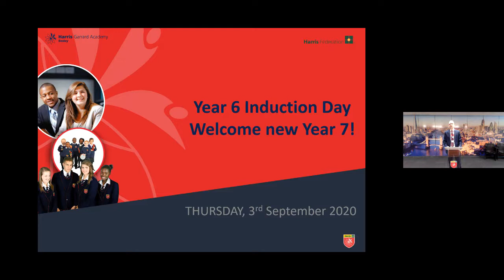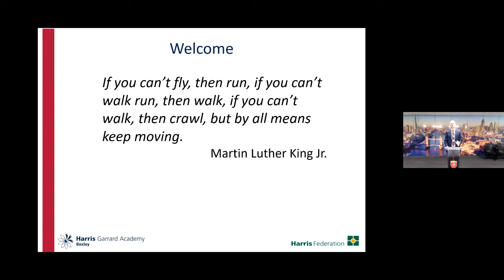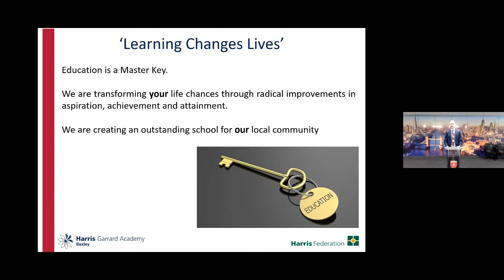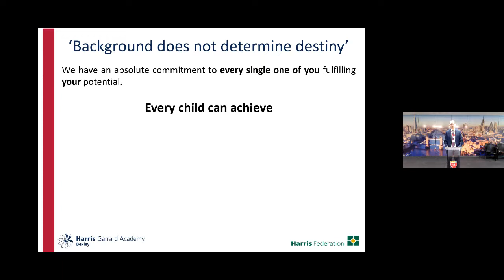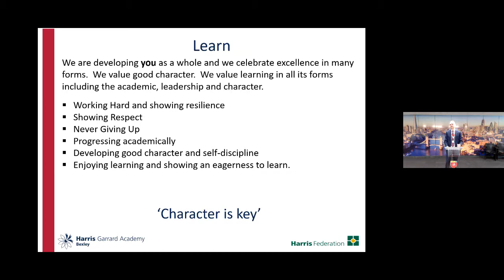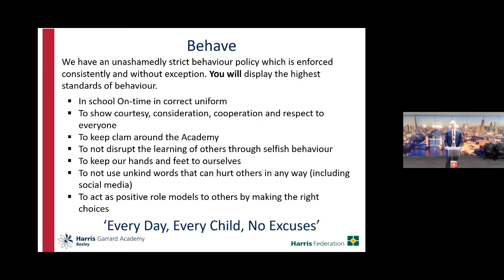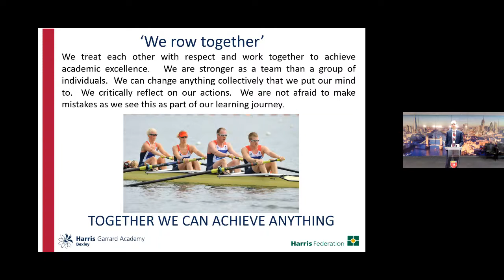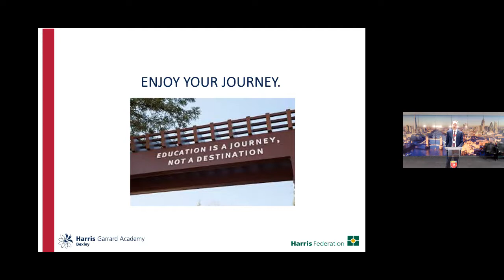Year 7 Welcome Assembly Sept 2020